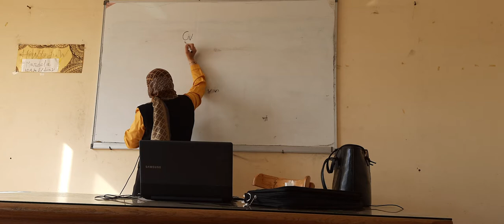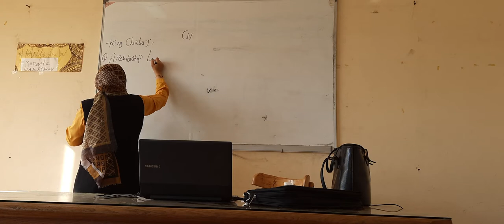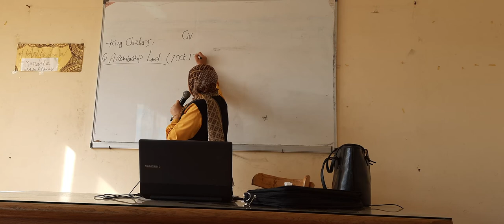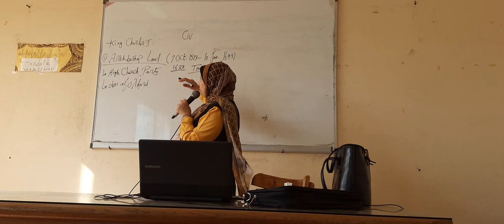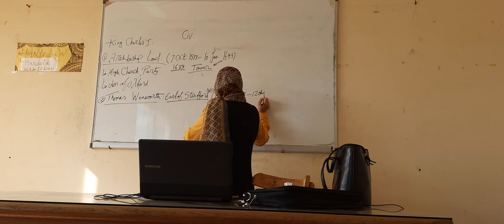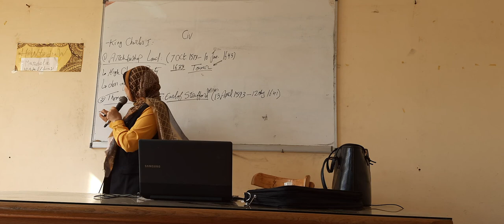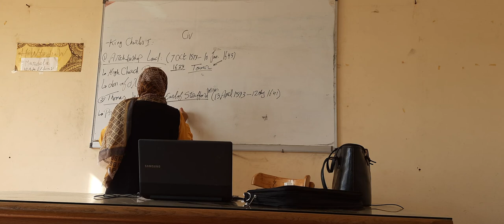Civilization: Charles I (Archbishop Laud & Earl Wentworth)